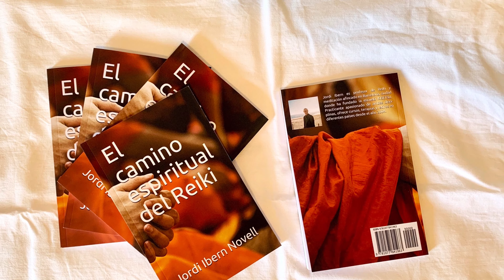El Camino Espiritual del Reiki (libro)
El Camino Espiritual del Reiki es un libro sencillo que trata de arrojar luz sobre los orígenes de esta práctica japonesa conocida como Usui Reiki Ryoho; utilizada para alcanzar un estado de completa paz y tranquilidad.

A través de él, profundizamos en los cinco principios espirituales del Reiki (Gokai), los orígenes que le dieron vida, la meditación, así como los tratamientos y el autotratamiento. Asimismo, vemos con detalle las distintas técnicas de imposición de manos propia de esta disciplina, todo ello sin descuidar las diferencias entre las diversas escuelas de la actualidad.

Se trata, pues, de un libro escrito y trabajado con mucho mimo para interiorizarse en los pormenores de esta práctica espiritual integral, y encontrar así la información necesaria para animarse a emprender un recorrido de ayuda física, mental y espiritual.